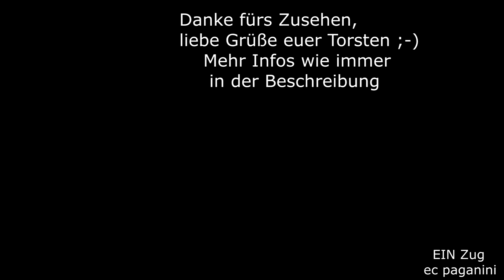Bitte Bassboxen auf! Sonst könnt ihr das Brummen der 233 043 nicht hören- nur die 233 können das!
Heute gibt es noch eine Erinnerung an das herrliche Dieselparadies zu sehen. Die Besonderheit liegt dabei auf der Baureihe 233, die aus remotorisierten 232 entstand. Statt des ursprünglich vorhandenen 16-Zylinder Dieselmotors aus Kolomna erhielten die remotorisierten Maschinen einen kleineren 12-Zylinder Dieselmotor. Die Wirtschaftlichkeit der Lokomotiven sollte verbessert werden, da die 232 häufig nicht in den schweren Diensten eingesetzt werden konnten, die sie bewältigen konnten.
Im unteren Lastbereich arbeiteten die Maschinen aber unwirtschaftlich, so dass ein kleinerer Dieselmotor einen geringeren Verbrauch versprechen sollte. Die Loks mit dem 12-Zylindermotor wurden auf eine ähnliche Nennleistung der 232 gebracht, also 2206 kW mit der Traktionsleistung von maximal 1900 kW.
Charakteristisch für die 233 ist das deutlich tiefe Brummen bei der Anfahrt, was man bei 232 gar nicht hört. Hier bei der Beispiellok 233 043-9, die gerade ihren Kesselwagenzug anfährt, hört man das sehr schön.
Sie hat den Zug vom Bahnhof Burghausen Wackerwerke geholt und bringt ihn nach Simbach an die deutsch/österreichische Grenze.
Der Bahnhof Tüßling wurde vor einigen Jahren grundlegend modernisiert, auch sorgen nun zwei Gleise auf der Strecke nach Mühldorf für deutlich flüssigeren Betrieb. Die 233 findet man aber nicht mehr hier, sie wurden längst abgelöst.
Die 233 043 darf nun in Polen ihre Brötchen verdienen, sie wurde 2003 nach ihrem Umbau in die Baureihe 233 umgezeichnet.
Nur ganze acht Jahre später (!) wurde sie z-gestellt. Nach einigen Jahren Standzeit erhielt sie 2020 ein neues Leben und wurde von Chemnitz nach Polen gebracht, wo sie noch aktiv sein dürfte.
Viel Spaß mit der Erinnerung vom 21.September 2010,
liebe Grüße euer Torsten
21092010